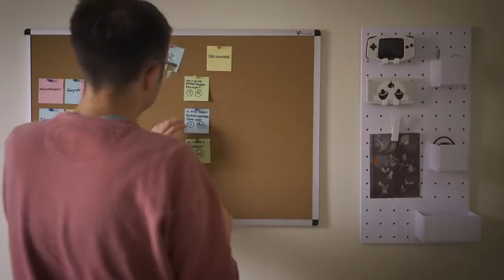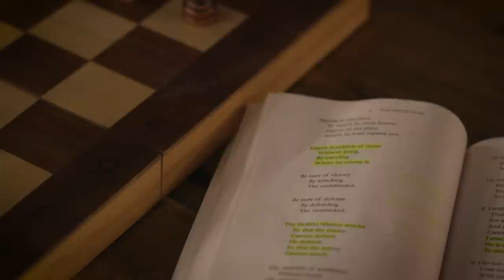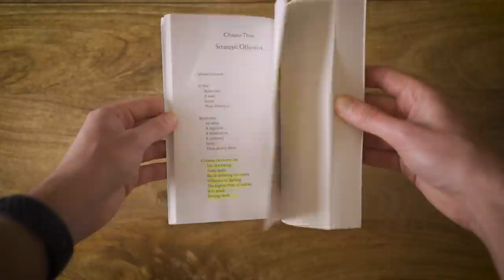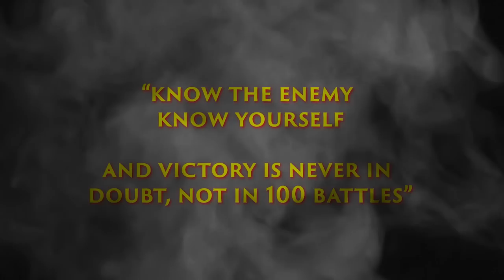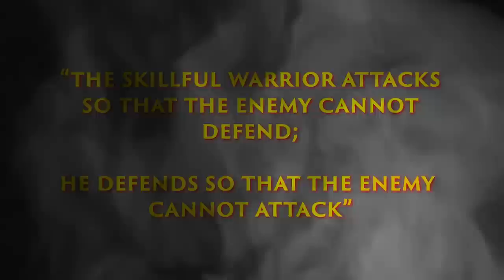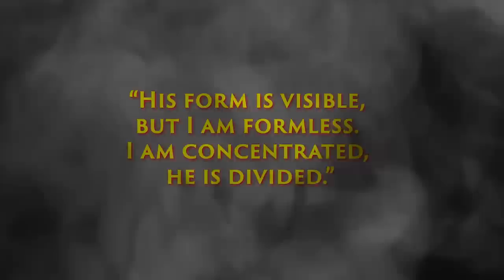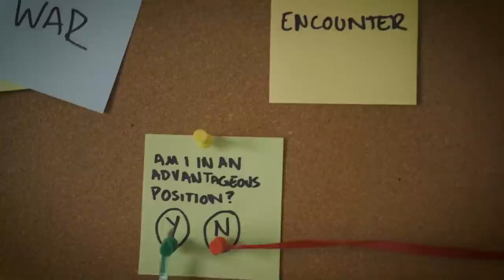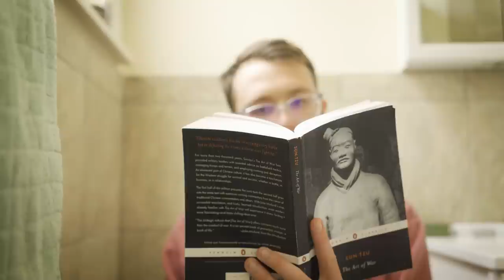I Studied The Art of War to Get Better at Shooters | No HUD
Could Sun-Tzu's timeless classic help a humble gamer on the virtual battlefield? Jake answers the questions nobody was asking and throws his precious at this dumb video.

After reading The Art of War a few times, Jake puts together a Flowchart of War designed to lead him to undisputed victory in the original battle royale game: PUBG Battlegrounds.

for asking the question that ultimately led to this video and making a cameo in it.